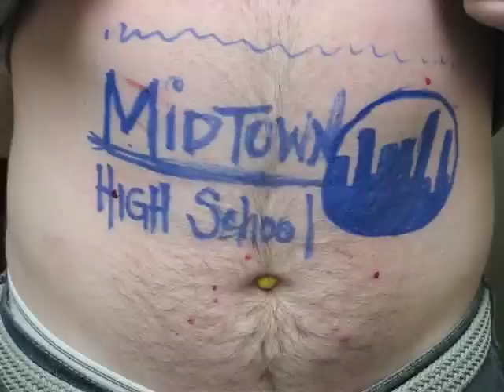Midtown High School 01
Needle Darts - Warning - Don't Try This At Home!